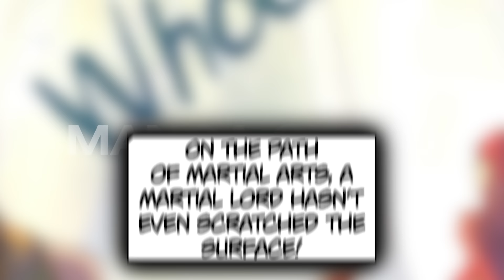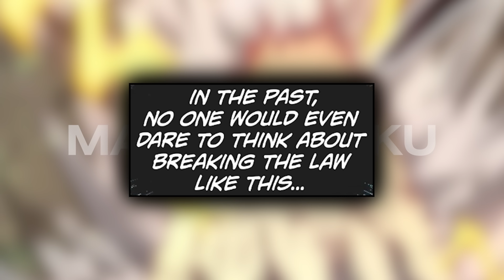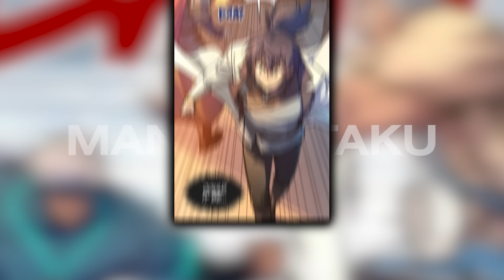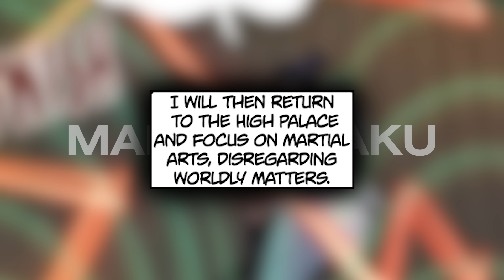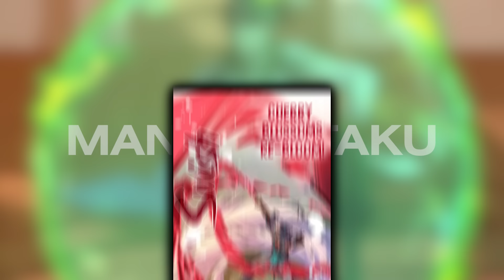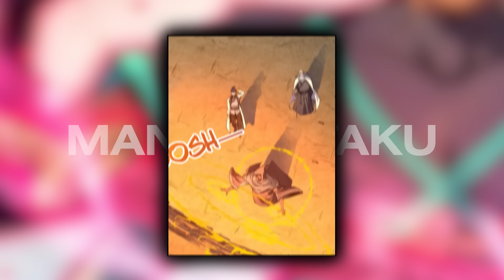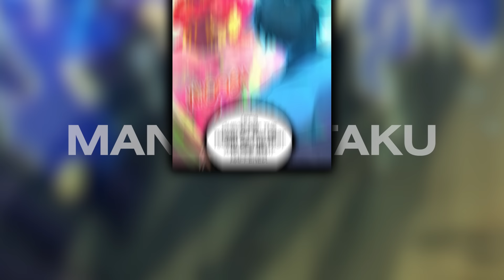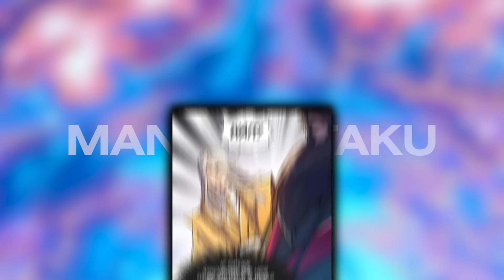(5) He Restores His Former Glory After Being Complete Trash